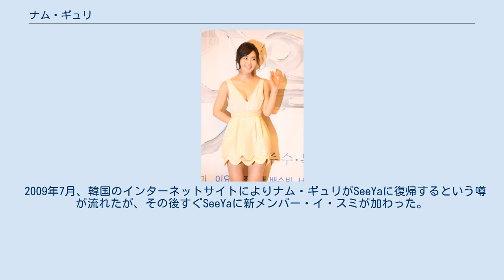ナム・ギュリ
ナム・ギュリ (남규리、1985年4月26日 - )は 韓国の女優、歌手。
 2006年に女性3人グループSeeYaのリードボーカルとしてデビュー。
現在は脱退、ソロ活動中。
明知専門大学実用音楽科、慶煕大学演劇映画学科卒業。
 当初コアコンテンツメディア所属、現在はKORTOP media所属。
 2006年12月23日、江南区三成洞のコエックス太平洋ホール内で行われた「BIG4コンサート」でナム・ギュリがダンス中に衣装がずれ、胸の一部が公開された。
マスコミや所属事務所はその写真にすぐモザイクをかけた。
しかし、いくつかのスポーツ新聞社などのサイトはモザイク処理されていない画像を複数のメディアに配信し、大きな論争となった。
 一方、SeeYaの所属するMnetメディアは、その動画に対して投稿者などに法的措置を執るということがマスコミを通じ伝えられた。
 2009年4月、所属事務所のコアコンテンツメディアが契約を破棄したことで、ナム・ギュリは事実上SeeYaから脱退。
コアコンテンツメディアは「ナム・ギュリが無断でSeeYaから離脱した」と話したが、ナム・ギュリはこの報道に関して一切否定している。
 2009年7月、韓国のインターネットサイトによりナム・ギュリがSeeYaに復帰するという噂が流れたが、その後すぐSeeYaに新メンバー・イ・スミが加わった。